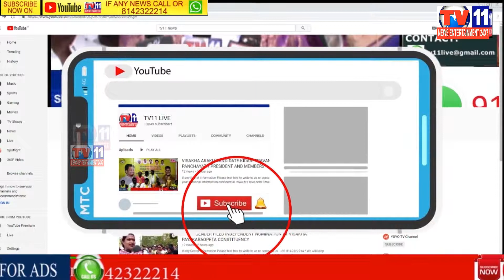విశాఖ జిల్లా పాడేరు డివిజన్.ఘనంగా ప్రారంభమైన ఉ మొదకొండమ్మ తల్లి జాతర మహోత్సవం